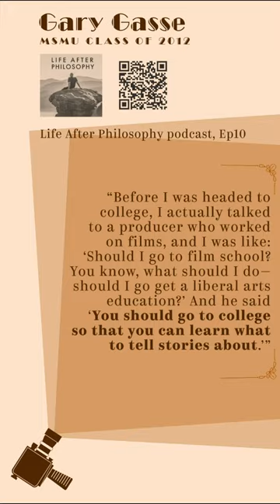filmmaker: study liberal arts! Life After Philosophy podcast (link in description)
Media entrepreneur says a producer told him to get a liberal arts education.

from Life After Philosophy podcast, episode 10